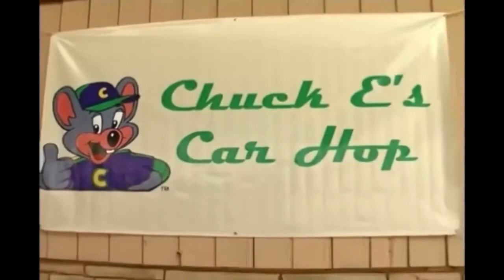Chuck E. Cheese - Crocodile Rock 2005